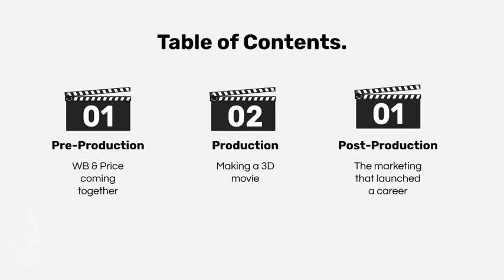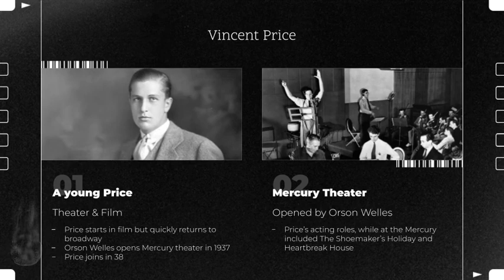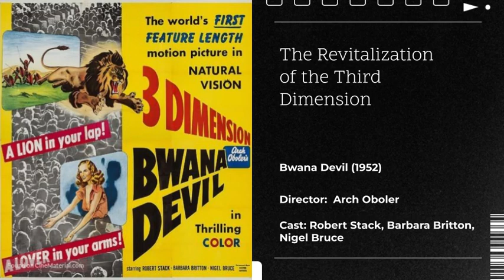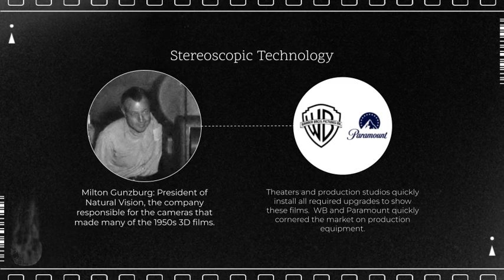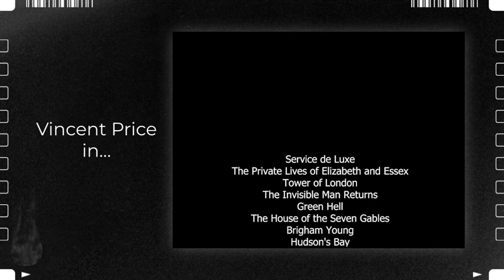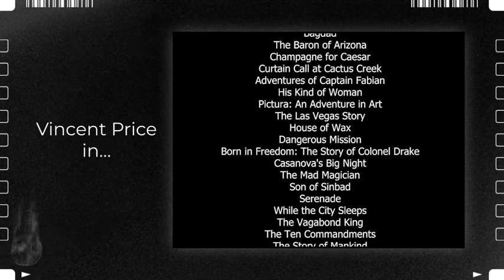TTF (Episode 2): House of Wax (1953) The Rise of Vincent Price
Tom Talks Film (TTF) is your destination for captivating insights into the world of cinematic arts! Join Tom in this ongoing video essay series as they explore a myriad of topics within the realm of cinema. From dissecting iconic films to discussing emerging trends, each episode promises to deepen your appreciation for the magic of storytelling on the silver screen!

Episode 2:
Welcome to a spine-tingling episode of Tom Talks Film! In this captivating video essay, we delve into the eerie world of Warner Brothers' House of Wax (1953) production and its profound impact on the horror career of the legendary Vincent Price. Join Tom as he unravels the haunting tale behind the making of this iconic film and explores how it served as a pivotal moment in Vincent Price's journey to becoming a horror icon. Through meticulous analysis and insightful commentary, Tom sheds light on the chilling atmosphere, masterful performances, and groundbreaking techniques that cemented House of Wax as a genre classic. Discover the behind-the-scenes secrets and artistic brilliance that propelled Vincent Price to stardom in the realm of horror cinema. Don't miss out on this fascinating exploration of House of Wax and its lasting legacy in the world of film. Tune in to Tom Talks Film for an unforgettable journey through the dark corridors of cinematic history!

Tom Farrenkopf is a student at the University of Oregon, and this video essay is a project for Cine410: Warner Brothers

Citation

“Catalog of Feature Films.” AFI,

“The Late Golden Age.” Encyclopædia Britannica, Encyclopædia Britannica, Inc.,

Lightman, Herb A. “Terror in 3-Dimension: House of Wax .” American Cinematographer, The American Society of Cinematographers, 15 Apr. 2022,

Lindbergs, Kimberly. “Vincent Price Takes Center Stage.” CINEBEATS, 27 May 2019,

Mitchell, Rick. “The Tragedy of 3-D Cinema.” Film History, vol. 16, no. 3, 2004, pp. 208–15. JSTOR, Accessed 25 May 2022

Patterson, John. “A History of 3D Cinema.” The Guardian, Guardian News and Media, 19 Aug. 2009,

“The Infamous ‘War of the Worlds’ Radio Broadcast Was a Magnificent Fluke.” Smithsonian.com, Smithsonian Institution, 6 May 2015,

Twomey, Alfred E. “Vincent Price (1911–1993).” Missouri Encyclopedia,

“House of Wax (1953) - Financial Information.” The Numbers,